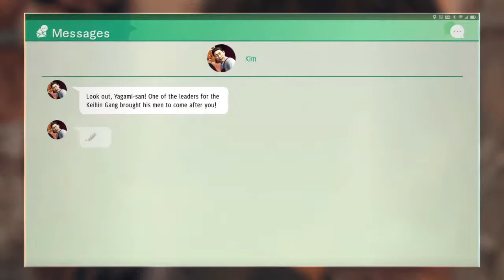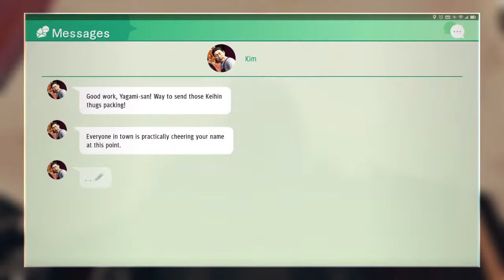Judgement, Locksmith Gameplay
A Video Gamer loves to share anything.